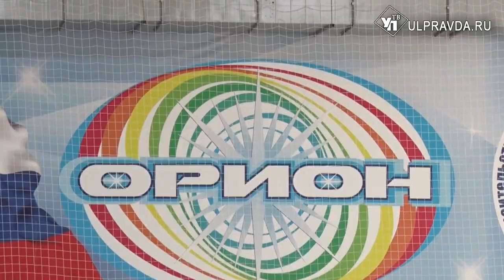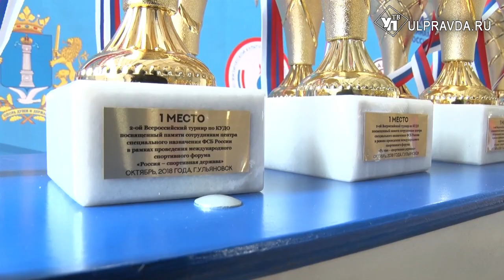В Ульяновске спортсмены устроили реальные бои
В Ульяновске прошел II Всероссийский турнир по кудо. В искусстве реального боя соревновались больше двухсот спортсменов из 17 регионов страны.